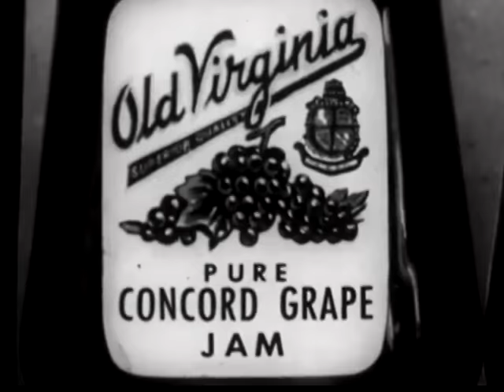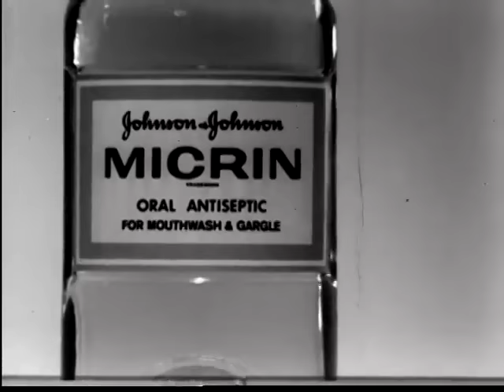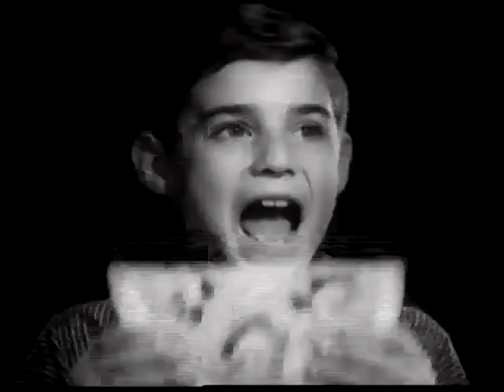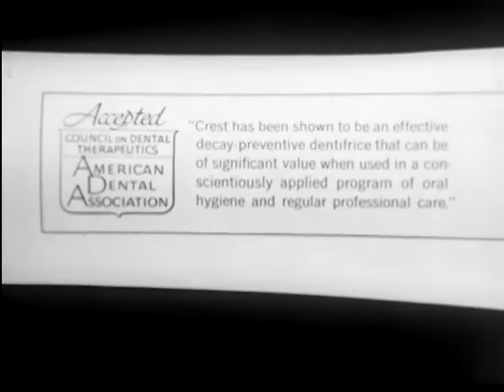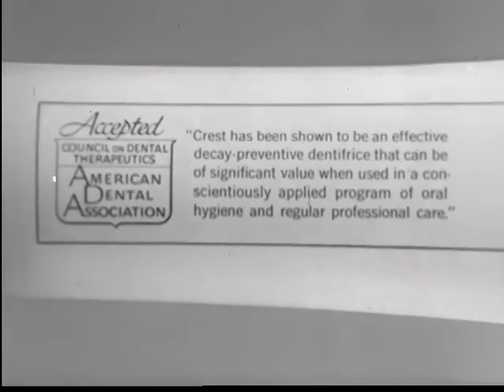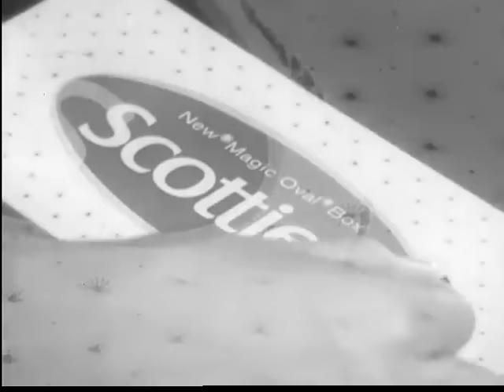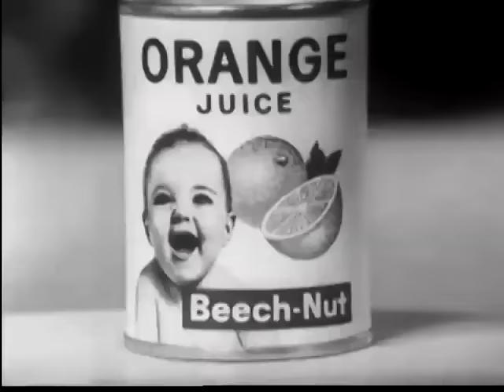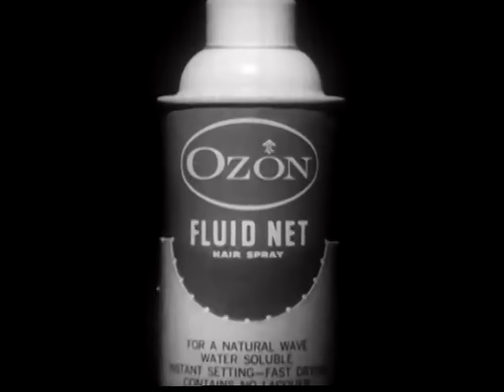Television Commercials (1960s)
Assembly of black-and-white television commercials.

1. Pillsbury Golden Yellow cake mix. CU birthday cake from above with 9 candles burning. CU slices of cake. LS kids at birthday party on lawn running away from table with checkered tablecloth.

2. County Fair {"Baked With Care") baked goods.

3. Vicks NyQuil cold medicine.  Man in bed with animated character representing his cold.

4. Bounty paper towels. Man and woman at breakfast. Towel soaks up liquid "more than paper."

5.  Folger's instant coffee (in jar).

6.  Folger's instant coffee (in jar).

7.  Old Virginia jam and preserves.

8.  Old Virginia jellies, jam and preserves.

9.  Johnson & Johnson Micrin oral antiseptic (mouthwash). Vignetted "microscope" shot showing different forms of the letter "G" dancing around so as to symbolize germs.

10.  Johnson & Johnson Micrin oral antiseptic (mouthwash).

11.  Ozon fluid net (hair spray).

12.  Bounty paper towels.

13.  Baggies food wrap bags.

14.  Crest toothpaste.  Two girls on archery range.

15.  Folger's coffee in a can. "Mrs. Olson saves a hostess."

16.  Crest toothpaste.  Two young men on tennis court.

17.  Crest toothpaste.  Two young African American men playing baseball.

18.  Crest toothpaste.  Two near-adolescent boys playing football.

19.  Mennen Baby Magic skin care (oil or lotion).  Nice CUs of mother's hands rubbing baby, CUs baby's hands and feet, etc.

20.  Gold Medal enriched flour. "Career girl" on subway in New York, baking cake at home with flour.

21.  Scotties facial tissue in box.

22.  Montclair cigarettes with menthol filter (American Tobacco Company).

23.  Beech-Nut orange juice in can (for babies).  Baby drinking orange juice out of bottle; other Beech-Nut baby foods shown.

24.  Ozon fluid net (hair spray).

25.  Ozon fluid net (hair spray).

26. County Fair enriched hotdog and hamburger buns.  Frankfurters, hamburgers and cheeseburgers on grill.